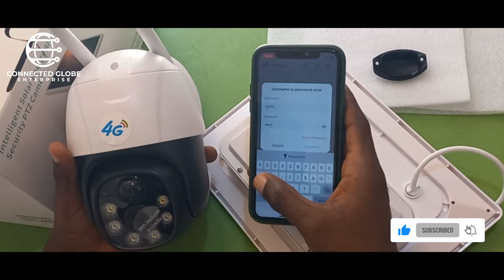How to reset and set up your 4G V380 PTZ Solar Camera.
1. Open the back case of the camera
2. click on the reset button.

Device initialization
Press and hold the reset button for several seconds, the device will prompt "Restore Factory Default Setting" and the indicator light will flash alternately, which means the reset is successful.
1. "When the device indicator is off, it means the device is powered off or sleeping:
2. "When the device indicator is red, it means the device is powered on and wakes up, but it is not connected to the network;
3. "When the device indicator is yellow, it means that the device is connected to the network
4. "When the device indicator red light flashes continuously, it means that the device cannot recognize the SIM card, please check whether the card is inserted;
5. "When the device indicator light flashes red double continuously, it means that the device recognizes the SIM card, but it is not connected to the Internet. Please check whether the SIM card has data.

If the device indicator does not have a steady yellow light, please check the following items in turn:
1. Please confirm whether the SIM card is inserted;
2. Confirm whether the SIM card is valid and the data flow sufficient,
3. Whether the 4G signal at the current location is normal;
4. Whether the device antenna is broken.

Precautions for installation and use of 4G low-power devices:
1. For new devices, please charge the battery fully, and the first charging time should be more than 8 hours;
2. For devices with solar energy, try to install the solar charging board in a location with sufficient sunlight when installing. This can increase battery life; "Please try to keep the surface of the solar panel clean. moss, dust, etc. covering the surface of the charging panel will affect the power generation efficiency; "It is recommended to use the 4G SIM card we provided, other SIM card maybe have telecom issue;
3. Please avoid recharging after the data is used up. If the SIM card is in arrears without recharging for 3 months, it will be cancelled by telecommunications company;
4. Before installation, you can use the mobile phone of the same operator to check the 4G signal at the installation location, try to find the best signal in a good location, which will improve battery life.